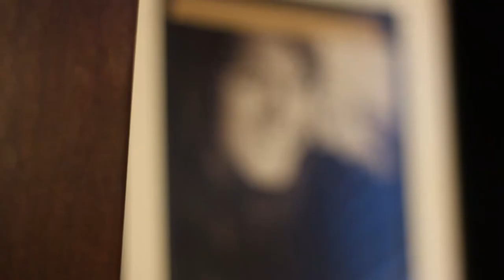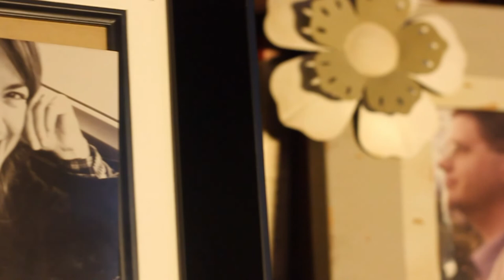Episode 1 Joe R. Andrew's Legacy Video - Family History (Dad)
This video is the first one in a series of videos we are filming about my family history and my father, Joe R. Andrew. I am calling them 'Legacy Videos'. They could be about a specific story or about a person in your family. This is something that can be passed down to family as a keep sake and documented information for genealogical purposes that will be preserved for ever.